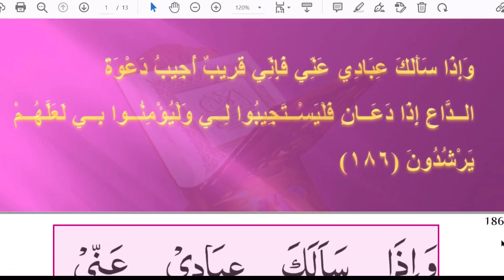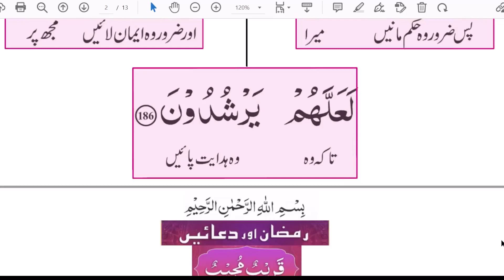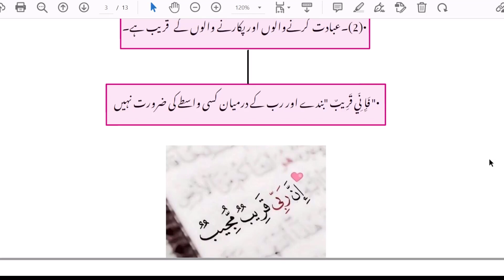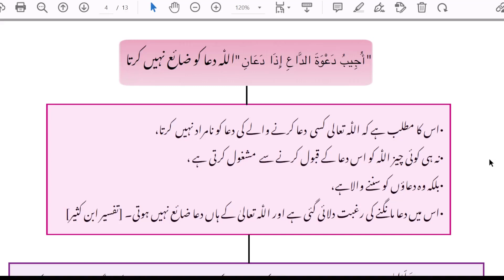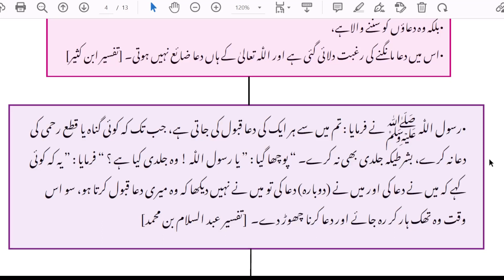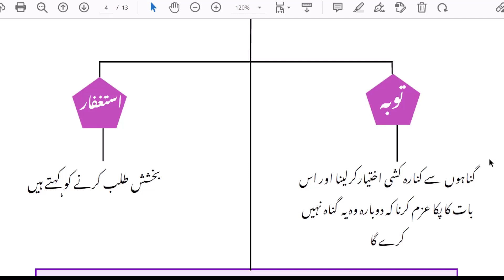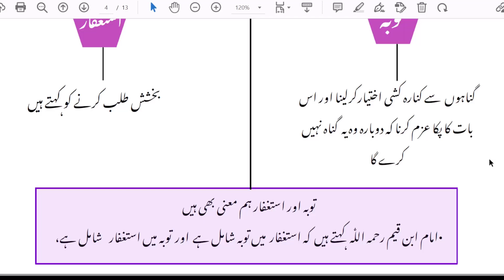Allah Tala Har Dua Mangany Waly Ki Dua Sunta Hai Aur Jawab Bhe Deta Hai By Farhat Hashmi